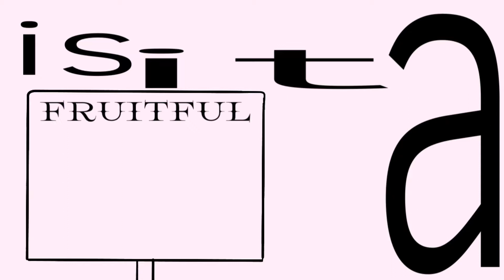What is Love?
Original video by Bill Wurtz so be sure to check him out :D